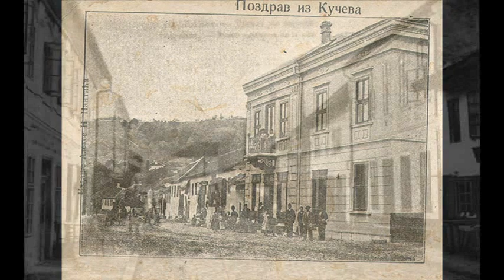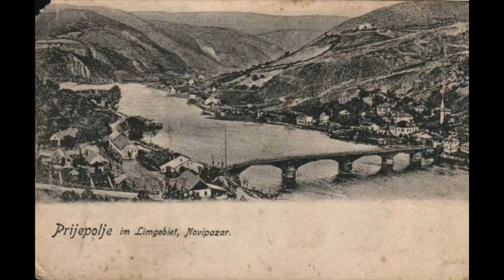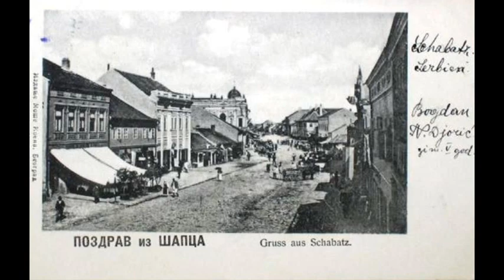Old postcards&photos of Serbia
This is a collection of old postcards and photos from Serbia, most likely from the early 20th century!
 The music I chose is  remix version  of old song "Kaleš bre Anđo" singing Brankica Vasić